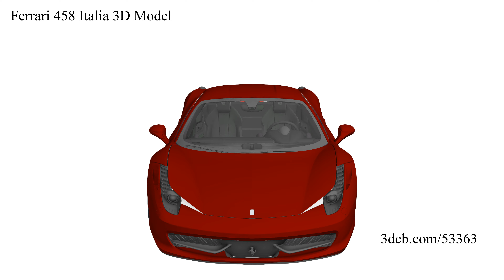Ferrari 458 Italia 3D Model